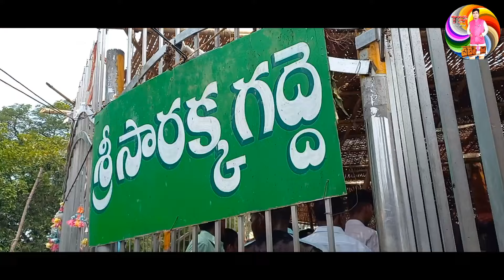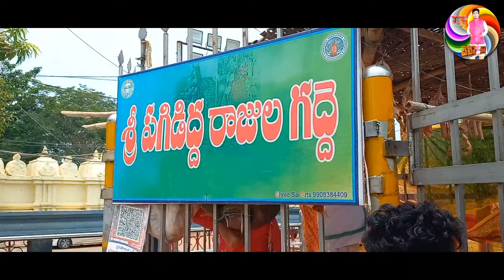MEDARAM | SAMMAKKA | SARALAMMA THALLI | AT MEDARAM